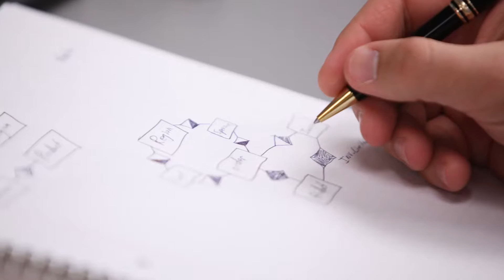Marlene Roman, FIU College of Business MSIS Class of 2014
Marlene Roman shares her experiences with FIU's Master of Science in Information Systems program.

FIU Master of Science in Information Systems Program: Combining the Best of Business and Analytical Expertise

This fast-track program is designed with guidance from some of the top information systems professionals and CIOs in South Florida and taught by world-renowned faculty. Students focus on a unique combination of technical and information systems management skills while learning in-demand information technologies.

The Master of Science in Information Systems program assures students a strategic approach and experiential learning process, readying for higher-level career challenges.

To learn more about the FIU Master of Science in Information Systems program please